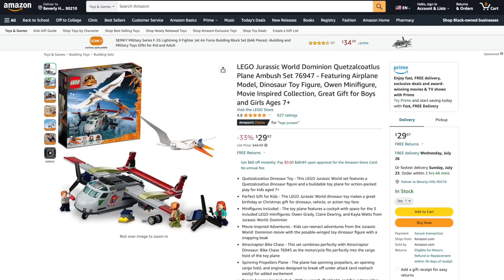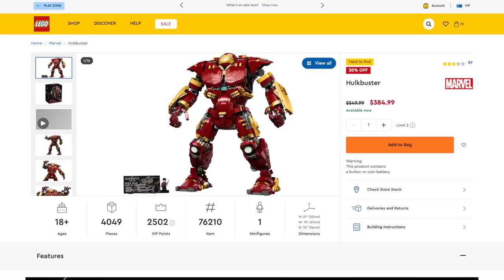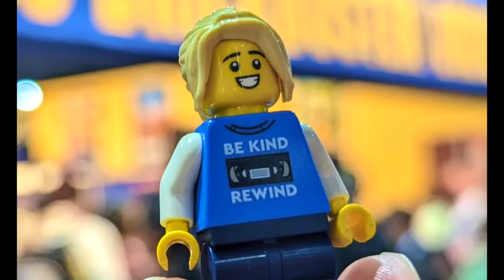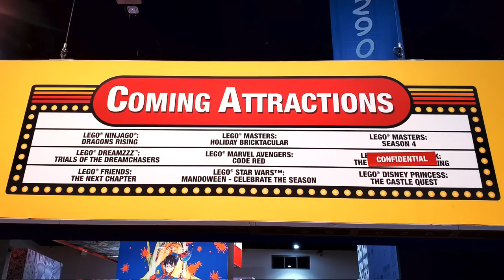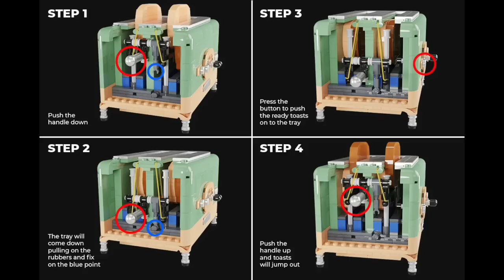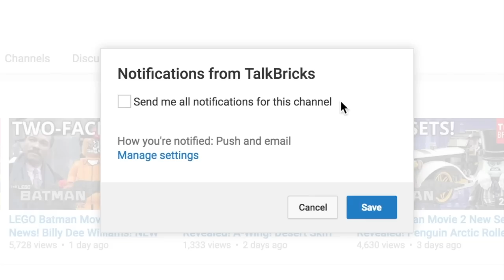LEGO NEWS! Comic Con Exclusives! Ahsoka Sets! $430 Gringotts! The Marvels! Creepiest Sets EVER?!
Today I'm breaking down This Week in LEGO NEWS!!

LEGO FREE Fun Creativity 12-in-1!
- LEGO Marvel Hulkbuster (30%)
- LEGO Icons Atari 2600 (20%)
- LEGO Lunar New Year Parade (20%)
- LEGO Icons Table Football (30%)
- Double Loop Stunt Arena (30%)
- LEGO Harry Potter Hogwarts Courtyard: Sirius’s Rescue (30%)
- LEGO Disney (30%):
- XL-15 Spaceship

LEGO DEALS!!
- LEGO Minecraft The Warped Forest (33%)
- LEGO Super Mario
- Cat Peach Suit and Frozen Tower (44%)
- Big Spike’s Cloudtop Challenge (43%)
- LEGO Harry Potter The Ministry of Magic (30%)
- LEGO Marvel:
- Shuri's Sunbird (34%)
- King Namor’s Throne Room (46%)
- Shuri's Lab (30%)
- LEGO Disney and Pixar’s Lightyear Zurg Battle (40%)
- LEGO Jurassic World (33%):
- Dominion Quetzalcoatlus Plane Ambush
- Dominion Pyroraptor & Dilophosaurus Transport
- Triceratops Dinosaur Pickup Truck Ambush
- LEGO Star Wars:
- 501st Clone Troopers Battle Pack (15%)
- Obi-Wan Kenobi vs. Darth Vader (30%)
- LEGO City:
- The Shark Attack Stunt (50%)
- Barn & Farm Animals (36%)
- Wild Animal Rescue Missions (33%)
- Lunar Space Station (31%)

LEGO Star Wars Ahsoka Sets Coming September 1st! Preorder Now!
- Ahsoka Tano’s T-6 Jedi Shuttle (75362) – 599 pieces/$79.99
   - Ahsoka Tano, Sabine Wren, Professor Huyang and Marrok
- New Republic E-Wing vs. Shin Hati’s Starfighter (75364) – 1,056 pieces/$109.99
   - Baylan Skoll and Shin Hati, Morgan Elsbeth, Captain Porter, & New Republic Astromech Droid
- Chewbacca (75371) – 2,319 pieces/$199.99

LEGO Harry Potter Gringotts Wizarding Bank Collectors’ Edition (76417) Coming September 1st!
- 4,803 pieces - $429.99
- Harry Potter, Rubeus Hagrid, Dragomir Despard, Ron Weasley, Bellatrix Lestrange, Hermione Granger, Griphook, Bogrod, Ricbert, a Death Eater, two goblin bankers, and two guards

LEGO Marvel The Marvels The Hoopty (76232) Coming October 1st!
- 420 pieces - $89.99
- Captain Marvel, Ms. Marvel, Photon, Goose and two kittens

LEGO Sonic Brickheadz Coming September 1st!
Sonic (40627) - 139 pieces - $9.99
Tails (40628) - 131 pieces - $9.99

LEGO Brickbuster Booth at Comic Con 2023!
- Photos from FBTB, DiscussingFilm, sonicstadium, dveese, BavarianErin on Twitter. Beyond the Brick on FB

LEGO Comic Con 2023 Exclusives!

LEGO Ideas Me, Myself, and I Challenge Winner Announced!

More Projects Hit 10K on LEGO Ideas!:
- New York Corner
- Vintage Toaster

00:00 - Intro
00:19 - LEGO Deals!
01:07 - SDCC LEGO Brickbuster Video!
01:26 - LEGO Ahsoka Sets! Chewbacca!
03:11 - $430 LEGO Harry Potter Gringotts!
04:38 - SDCC LEGO Exclusives!
05:20 - LEGO Mavel Code Red! The Marvels!
05:34 - LEGO Ideas Muppet Theatre!
06:15 - LEGO Sonic Brickheadz!
06:46 - LEGO Ideas Single’s Day Winner!
07:08 - More Projects Hit 10K on LEGO Ideas!
07:52 - Outro